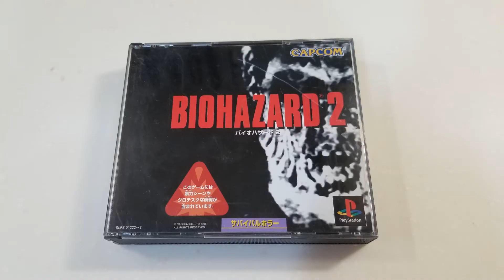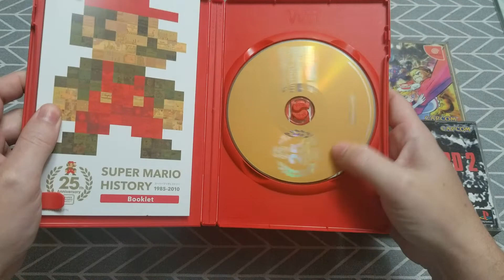Concours & FAQ de fin d'année 2019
Pour participer à ce concours vous devez :

- Commenter en posant une question pour la FAQ
- un seul commentaire et question par personne (sinon suppression du commentaire voire ban si spam)

Tirage au sort le 15 janvier (frais de port à ma charge)

Voici le dernier concours de l'année dans le lot vous aurez :

- 1 Super Famicom (sans adaptateur ni manette)
- 3 jeux de baston Super Famicom (SF2/DBZ/FF2) en loose
- 1 jeu Dreamcast Powerstone 2 (complet)
- 1 jeu PS1 Biohazard 2 (complet)
- 1 CD des musiques de Mario avec livret en japonais